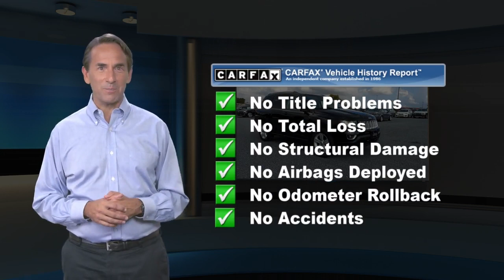Used 2015 Jeep Compass High Altitude Edition, Harrisburg, PA FD412185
Black Clearcoat 2015 Jeep Compass Latitude 4WD 6-Speed Automatic 2.4L I4 DOHC 16V Dual VVT Non-Smoker, Local Trade, Bluetooth, High Altitude, 2 Articulating Liftgate Speakers, 9 Boston Acoustic Speakers w/Subwoofer, Audio Jack Input for Mobile Devices, Front fog lights, Heated front seats, Leather Trimmed Bucket Seats, Outside temperature display, Power Express Open/Close Sunroof, Premium Sound Group, SIRIUS Satellite Radio, Steering wheel mounted audio controls, Sun/Sound Group.We follow all CDC guidelines for COVID-19 including social distancing and masks required in the building. Hand sanitizer and masks are available if you do not have your own.Odometer is 9845 miles below market average! 21/27 City/Highway MPGFree Lifetime inspections with the purchase of any preowned or new vehicle.

[RLVID:9013:ec584409cbcb13c7:735e8e6a106c9320:1]